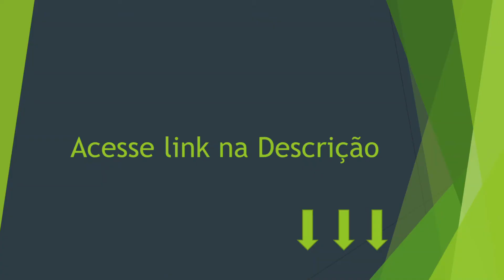DIY Saiba Como Fazer uma Horta ou minijardim em casa - Aprenda como fazer aqui!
Como cuidar de Cactos e Suculentas -  Dicas e muito mais!

o site que gerencia nossos pagamentos é a HOTMART, que é o maior site de cursos digitais do Brasil.

Beijos,